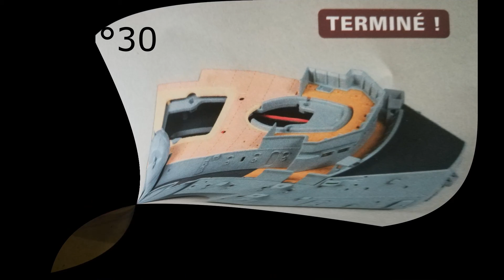Bismarck de Hachette en images N°21à30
Troisième vidéo toujours plus courte et un peu plus détaillée.